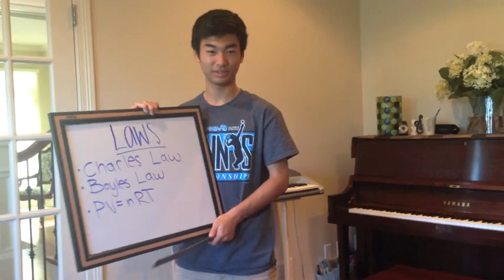Chemistry is Important Jawad Kento Matt Ericka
Chemistry is important, thats why you need to learn it. Parody of nice guys.